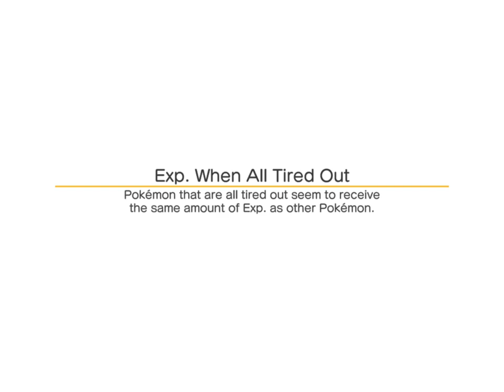Pokémon Go Home: Fun & Safe Most Adventurous Kids Game! Cute, Nonviolent Play Like Minecraft 🎮🌈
Join us on a delightful journey in the 'Pokemon Home Go Game,' a captivating and secure game for children aged 4 and up. Similar to the beloved Minecraft but with an extra dose of cuteness, Pokemon Home Go offers a world of engaging, nonviolent gameplay perfect for young gamers. In this video, we explore the vibrant, animated world of Pokemon, highlighting how it promotes creativity and learning in a safe digital environment. Discover how this game is specially designed to be child-friendly, with intuitive controls and engaging, educational content. We delve into its features, showcasing why Pokemon Home Go is an ideal choice for parents seeking a wholesome gaming experience for their kids. It's not just fun; it's an adventure in a world as imaginative and safe as Minecraft, but with the unique charm of Pokemon.